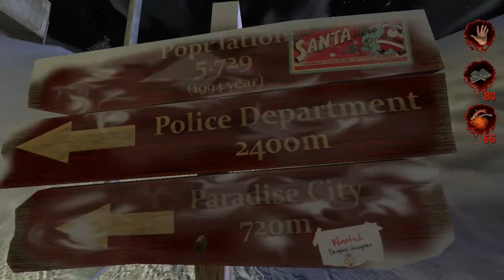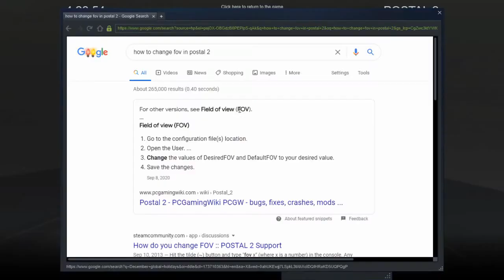He's Back For Christmas! (Postal 2: Happy Night Mod, Part 1)